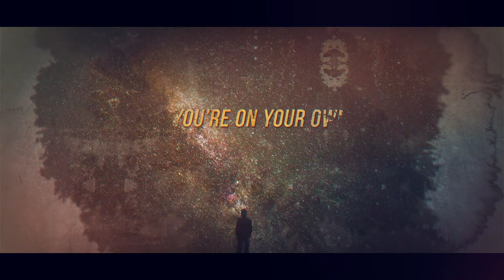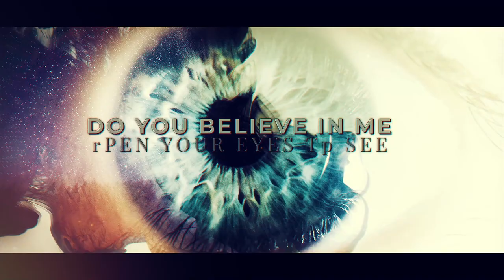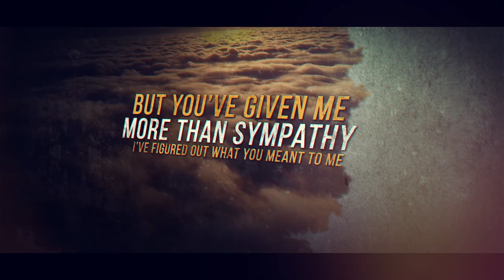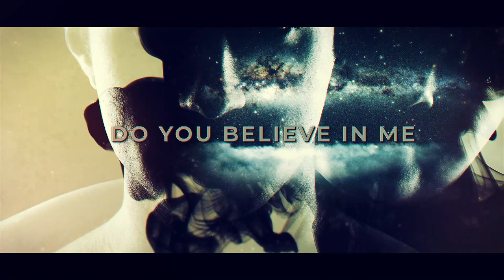Do You Believe in Me Lyric Video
Do You Believe In Me?  Let's find out.

Power-pop at it's finest.  From the recently released EP "Don't Look Back" by John Thayer.